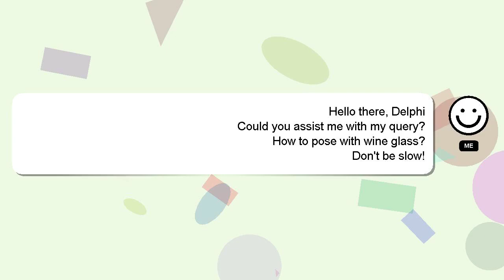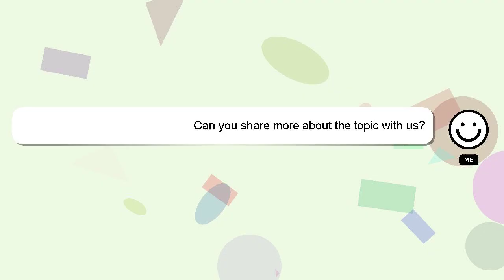How to pose with wine glass?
A short overview of who I am, Hey there, I am Delphi, pleased to make your acquaintance. I am available to help you find solutions to your inquiries. - How to pose with wine glass?

If you require more detailed information, please don't hesitate to comment or chat with me. Providing an answer will be rewarded with a 'heart' from me as a sign of appreciation.

*2 What we are experimenting :*